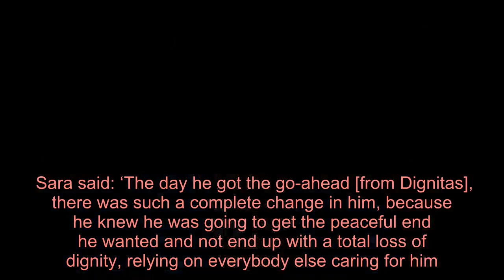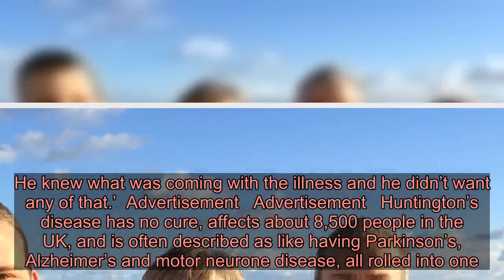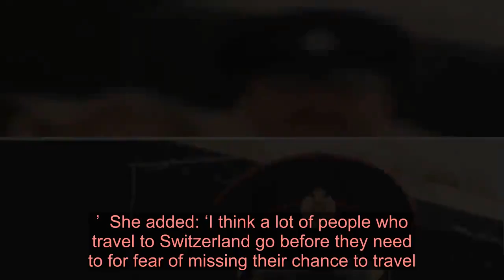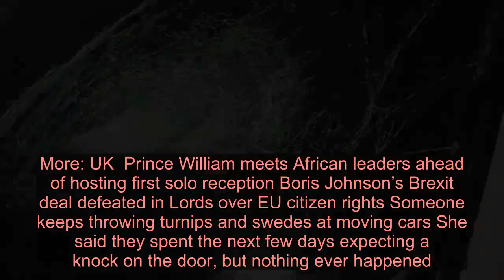Family reveal dad’s ‘amazingly brave’ decision to end life at Dignitas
Keith Fenton with wife Sara, and children, Edward and Charlotte A British widow who accompanied her terminally ill husband to Dignitas has said she will always be proud of his ‘amazingly brave’ decision.  Keith Fenton was slowly dying from Huntington’s disease, a degenerative brain disorder that claimed the lives of his father, brother and sister.  The Royal Engineers veteran was diagnosed in 2009 and watched as his body began failing him for seven years, before he decided he’d had enough.  In December 2016, he told his wife Sara, and children, Edward and Charlotte, of his desire to end his life at the assisted dying clinic in Switzerland.  Sara, 58, said they tried to put him off but they had not realised how determined Keith was to not suffer the same fate as his siblings.  She told Metro.co.uk: ‘We kept saying “no, don’t go” but unfortunately in April 2017, he tried to take his own life.  Advertisement   Advertisement   ‘Then we realised we had been selfish denying him what he wanted.  ‘He didn’t want to end his life being unable to do anything for himself, being fed by a tube.’   Keith enjoys some cake in Switzerland before ending his life at Dignitas The head teacher’s assistant added: ‘He was just as his wits’ end. He was just so frustrated with the way he was deteriorating.  ‘I feel like the law in this country is forcing people that want control of their death to take their own life.  ‘That is horrible for the person trying to end their life and for all the family concerned.’  Sara said Keith took an overdose and told her what he had done.  She said: ‘When he told me he did it, I said “I’ll phone the ambulance” and he said “I don’t want any help.”  ‘I did phone the ambulance because I thought I can’t not. I did not want to be seen like I was assisting him.’  She added: ‘By some fluke he managed to survive the overdose.’  After his suicide attempt, the family supported Keith’s decision to go through the Dignitas application process.  Sara said: ‘The day he got the go-ahead [from Dignitas], there was such a complete change in him, because he knew he was going to get the peaceful end he wanted and not end up with a total loss of dignity, relying on everybody else caring for him.  ‘Once he knew he could go he went from being anxious and depressed to an outgoing person who wanted to live again.   Keith was a map-printing instructor in the Army, with the Royal Engineers ‘It was back to old Keith. He knew what was coming with the illness and he didn’t want any of that.’  Advertisement   Advertisement   Huntington’s disease has no cure, affects about 8,500 people in the UK, and is often described as like having Parkinson’s, Alzheimer’s and motor neurone disease, all rolled into one.  It damages nerve cells and slowly stops parts of the brain working properly over time.  Towards the end, Sara said Keith was falling over regularly, choking every time he ate, and having uncontrollable mood swings.  Keith was still mobile when he travelled to Switze